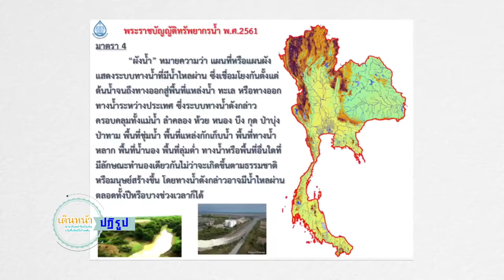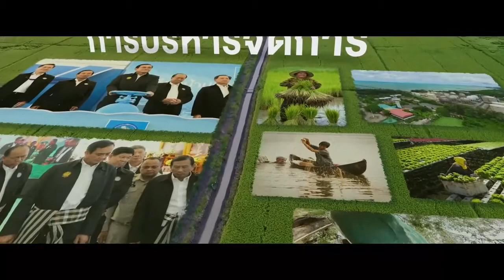เลขาธิการ สทนช. ให้สัมภาษณ์รายการเดินหน้าปฏิรูป ช่วงคนไทยต้องรู้ (คัดเฉพาะช่วง)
นายสมเกียรติ ประจำวงษ์ เลขาธิการสำนักงานทรัพยากรน้ำแห่งชาติ (สทนช.)
รายการ "เดินหน้าปฏิรูป" ช่วง "คนไทยต้องรู้"
ประเด็น “บทบาทของ สทนช.ในการบริหารจัดการทรัพยากรน้ำของประเทศ”
ดำเนินรายการโดย คุณวรัญสุดา การุณยธัช
ออกอากาศ วันอาทิตย์ที่ 25 สิงหาคม 2562 เวลา 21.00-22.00 น. ทาง  NBT
และวันจันทร์ที่ 26 สิงหาคม  2562 เวลา 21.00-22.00 น. ทาง ททบ.5